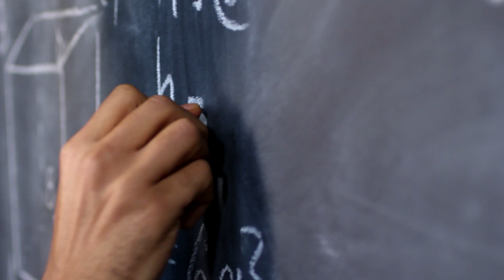УчительЭто Призвание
Наших педагогов сегодня приветствует телеведущий, актёр АНТОН ПРИВОЛЬНОВ